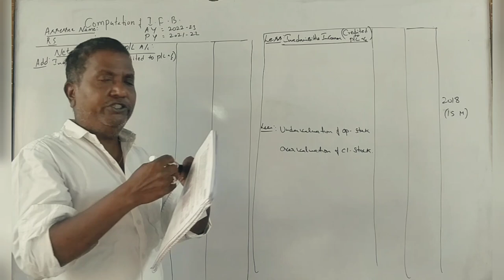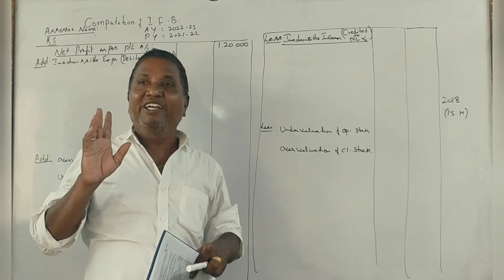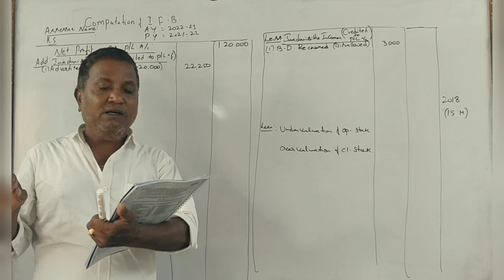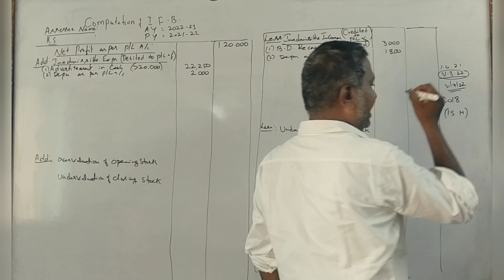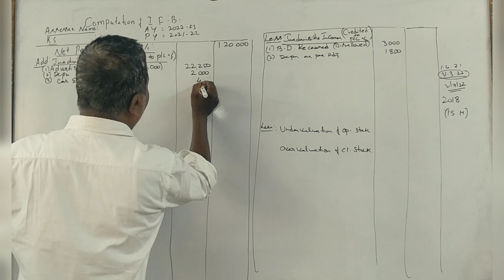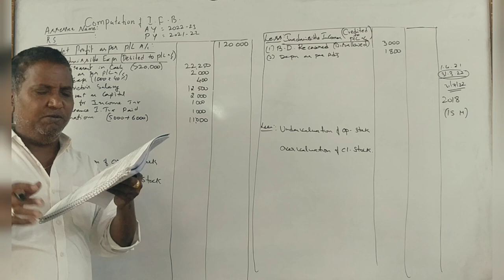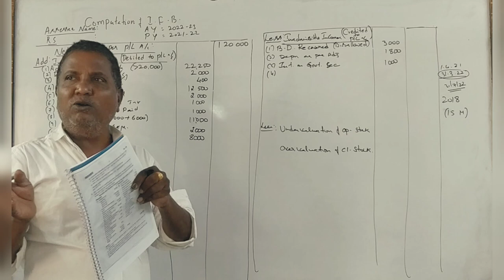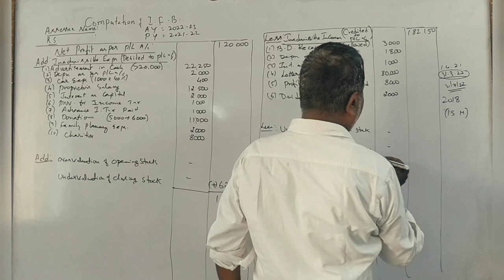Income Tax - II (A.Y 2022-23) - Income from Business - B.COM 2018 Question Paper 15 Marks BY Srinath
Income Tax - II (A.Y 2022-23) - Income from Business - B.COM 2018 Question Paper 15 Marks BY Srinath Sir